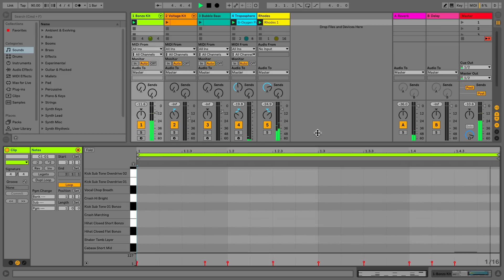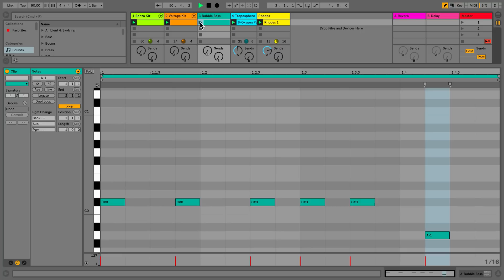Learn Live: Multi-Clip Editing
Learn about Multi-Clip Editing in Ableton Live.